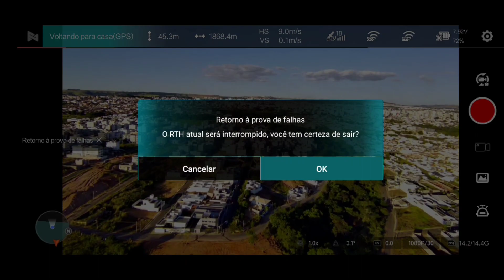testando os equipamentos do fimi x8 mini, antenas yagui e protetores de hélices😱👏🏽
chegou os epis do drone assistam o vídeo tirem suas conclusões e bora voar,,lembrando que comentários com críticas construtivas serão sempre aceitos 🙏🙌🏽

🔸antenas yagui e defletores 👇

🔸 protetores de hélices 👇